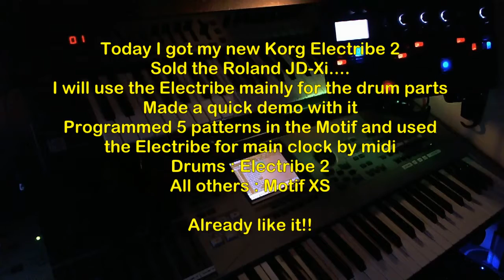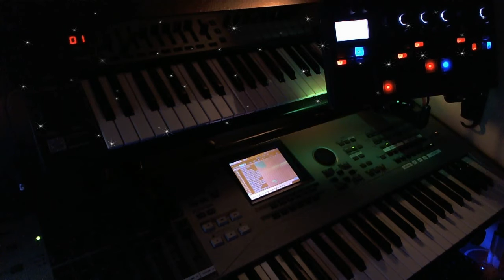E-tribe - Korg Electribe 2 / Yamaha Motif XS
Today I got my Korg Electribe 2, sold the Roland JD-Xi. This is a quick demo I made. Soon more.
For more info watch the video.